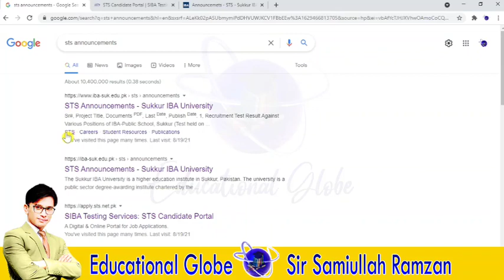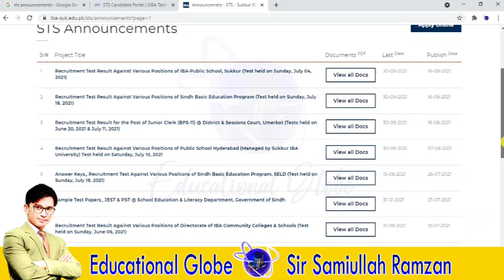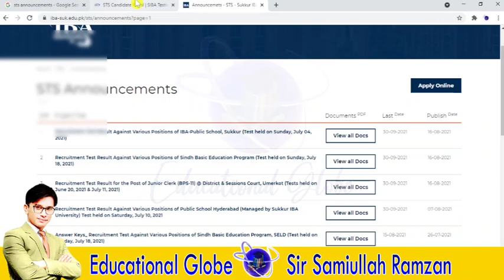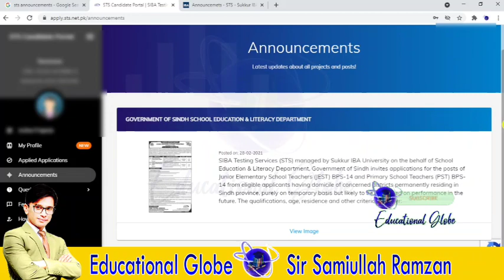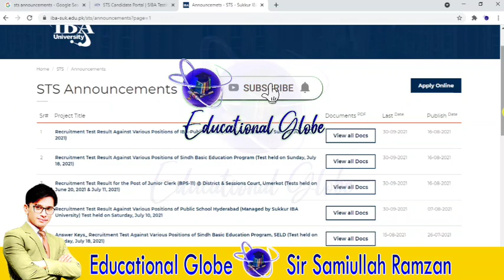PST JEST New Update ARY NEWS | PST JEST Test Date | Educational Globe | How to know actual date?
In this video you will learn about PST JEST News on ARY News and how to know actual or confirm date or News of PST JEST.